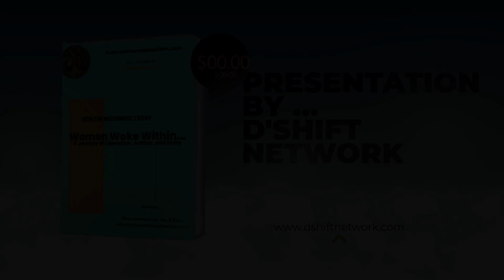Women Woke Within... A Journey Of Liberation, Justice, and Unity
@timmeshaburgess Listen to this audiobook as it presents the story of the journey of Women Woke Within. It is the story we believe, and it is the story that helps us remember why we started this journey in the first place.
To learn more about Women Woke Within of Mass Incarceration Has A Face,

Thank you, @timmeshaburgess, for using your powerful voice to narrate our story. Timmesha Burgess owns the brand @Alcheminity and is a powerful speaker, author, and more.